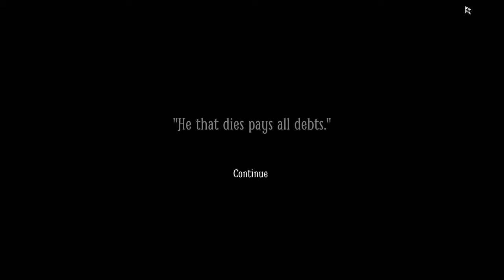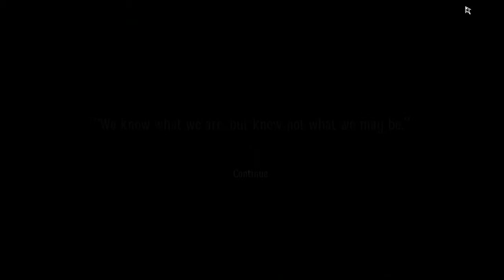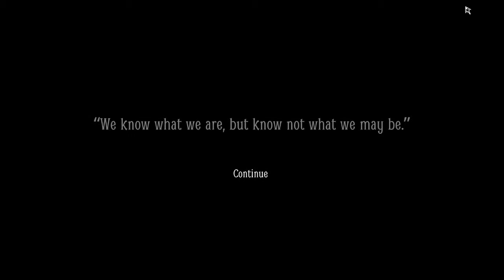Layers of Fear 2 - Part 12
Puzzles got me fammmmm!

Layers of Fear is back with another installment! Layers of Fear was one of the first horror atmospheric style games that I started recording on my channel.

Information below is from the steam store page, and a link to purchase!